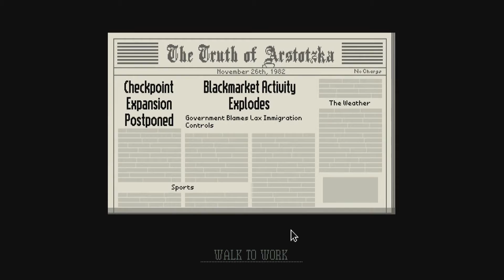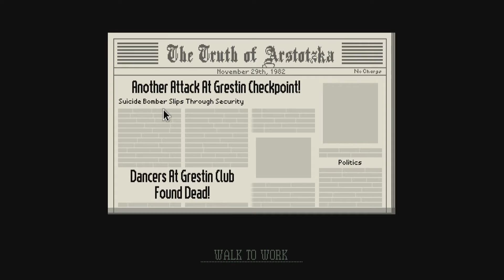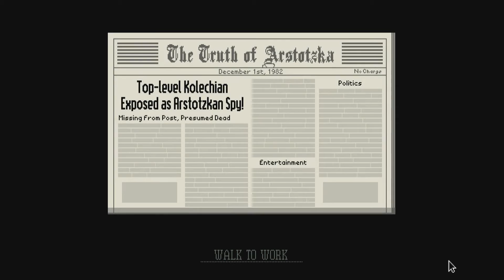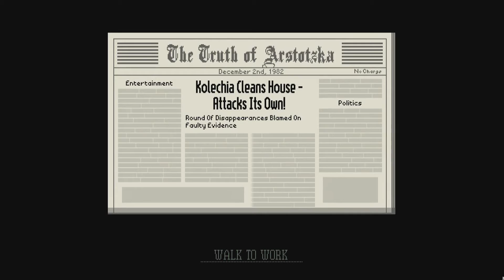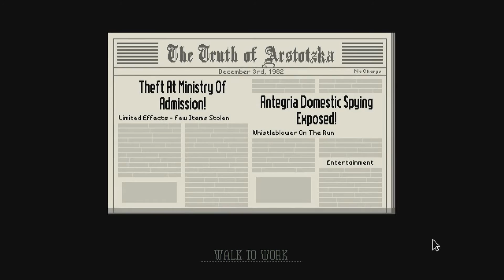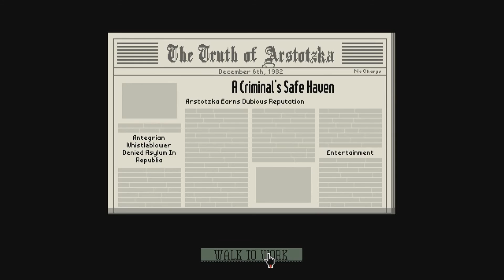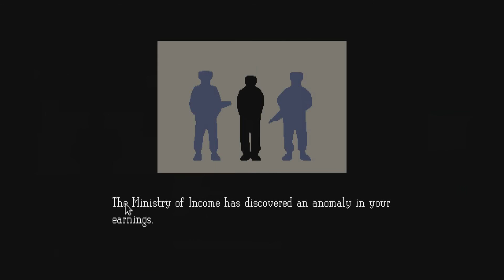Papers, Please - Glory To Arstotzka!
Randomly selected from a country-wide lottery, I've earned a household for myself and my extended family as well as a full-time job being a Eastern European Border Inspector for the glorious nation of Arstotzka. It is our job to reduce the amount of terrorist and illegal activity that could possibly happen on our watch.

This was streamed on the 12th of February of 2016